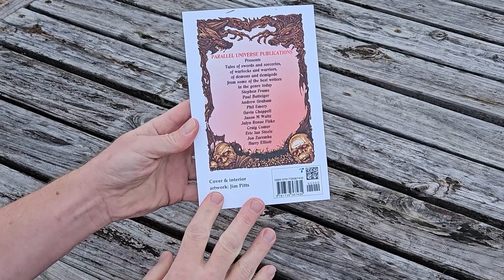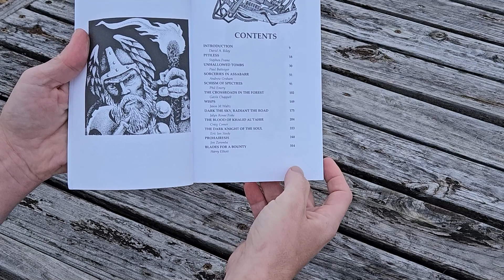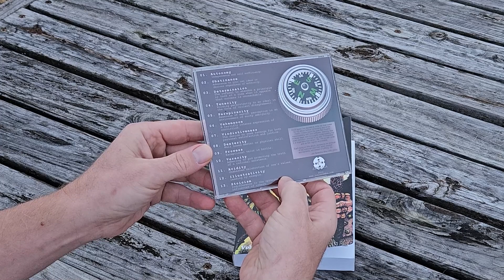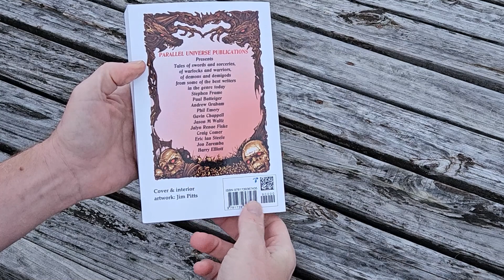Swords and Sorceries Vol. 7: Prohairesis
My new story "Prohairesis" is included in Vol 7 of Swords and Sorceries: Tales of Heroic Fantasy along with several very talented authors. This is a short video to tell you about the collection and a little about "Prohairesis" as well.

Swords and Sorceries Vol. 7 is available in paperback and Kindle on Amazon below.